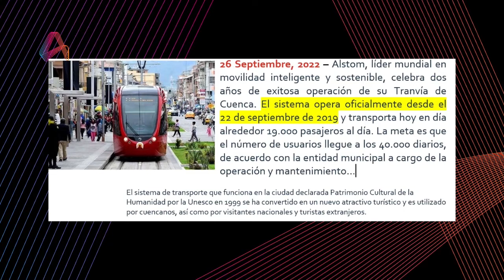Entrevista | Bruno Segovia | 27-9-2022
El abogado Bruno Segovia, asambleísta por Azuay, se refirió al retorno a las actividades luego de la vacancia legislativa.